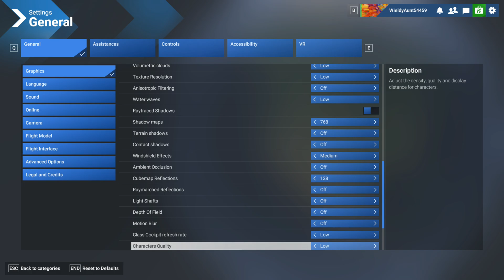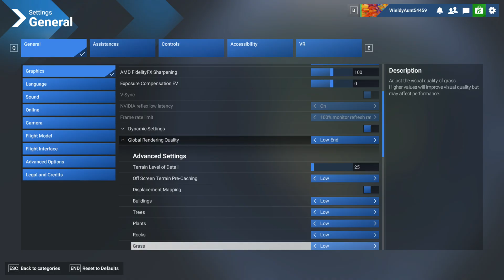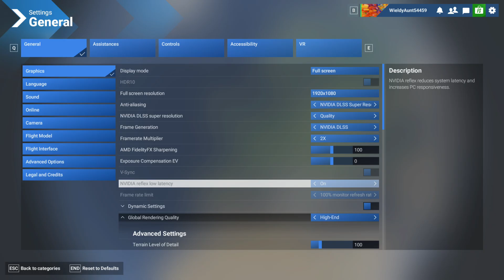RTX 5060 -- Ryzen 5 8600G -- Microsoft Flight Simulator 2024 FPS Test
MSFS 2024 Benchmark @ 1080p
0:04 -- BIOS Settings
0:09 -- Hardware Info
0:15 -- Low -- No Upscaling
2:45 -- Low -- DLSS -- Frame Generation
6:33 -- High -- No Upscaling
8:57 -- High -- DLSS -- Frame Generation

Ryzen 5 8600G -- RTX 5060 8GB Test Setup:

  - [The R5 8600G CPU part was undervolted
    (30mV offset in the curve optimizer)]
  - [12 Threads]
  - [TDP 65W]
  - [Max. Operating Temperature was set in the BIOS to 80°C]
CPU Cooler : AMD Wraith Stealth Cooler (no LED) [Stock Cooler]
Motherboard: MSI X670E GAMING PLUS WIFI
RAM : 32GB Corsair 6000MHz CL30 2X16GB dual channel
  - [Corsair Vengeance RGB CMH32GX5M2B6000Z30K]
  - [Not Overclocked]
Graphics Card : NVIDIA GeForce RTX 5060 8GB [non ti]
  - GeForce RTX 5060 8G VENTUS 2X
  - Model : G5060-8V2
  - PCI Express Gen 5 x16 (uses x8)
  - 3840 CUDA Cores
  - GPU Clock Extreme Performance: 2512 MHz (MSI Center)
  - GPU Clock Boost: 2497 MHz
  - Memory Clock: 28 Gbps
  - 8GB 128-bit GDDR7
  - 1x 8-pin Power Connector
  - TGP 145W
  - PSU 550W
SSD : Crucial 500GB [CT500P2SSD8] OS Drive
SSD : 1TB Samsung 980 M.2 NVME
SSD : 1TB Samsung 970 EVO
SSD : Portable SSD T7 2TB - Gray  [USB External]
SSD : Portable SSD T7 2TB - Red  [USB External]
HDD : 8TB Seagate Backup+ [USB External]
PSU : Corsair RM850
CASE : Corsair 4000D
OS : Win 11 64 bit
Monitor: BenQ 4K 60Hz

The video was recorded with an external capture device: